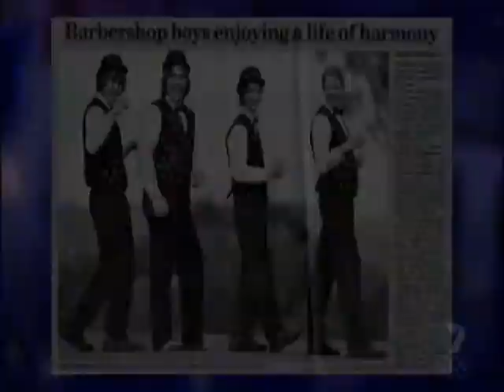The Fishbowl Quartet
Australia's got talent 2008
The Fishbowl Boys, a quartet of young men sing Georgia on my mind.
Barbershop is a style of a cappella, or unaccompanied vocal music characterized by consonant four-part chords for every melody note in a predominantly homophonic texture.
It's actually quite difficult to stay in harmony like they do, takes talent and dedication.

Been through the audition shows and onto semi-finals. A barbershop quartet - Fishbowl boys.